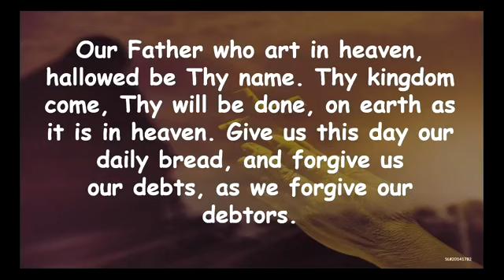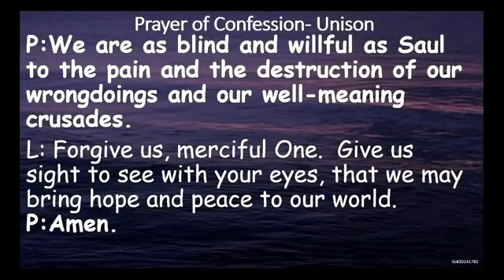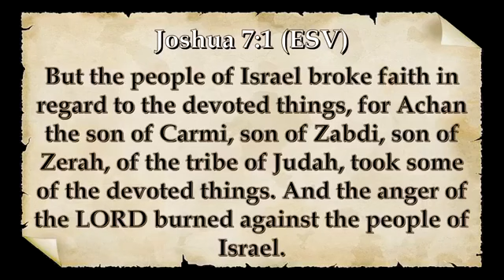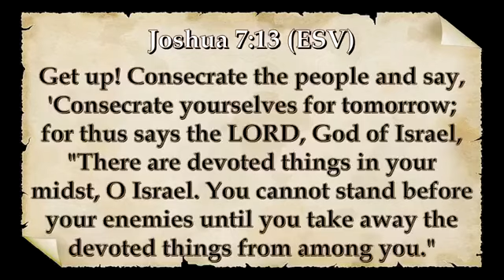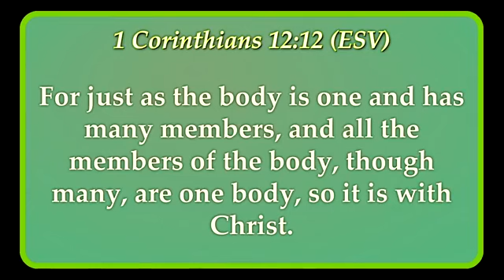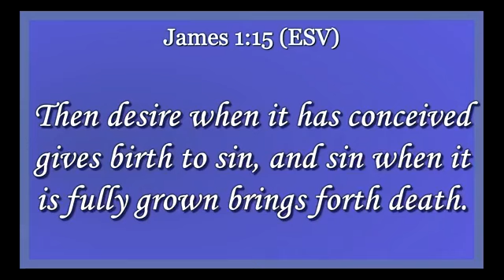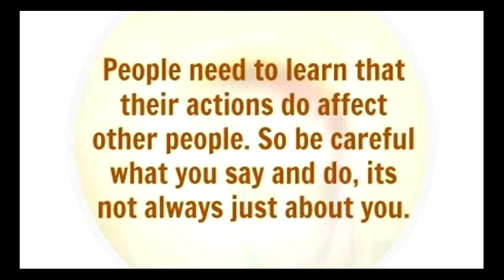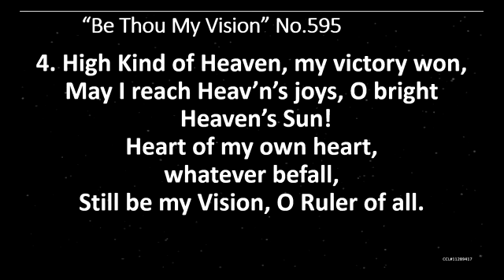First Christian Church Mt. Sterling IL Church Service October 18 2020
This is the First Christian Church Mt. Sterling IL we will have live or recorded church services.